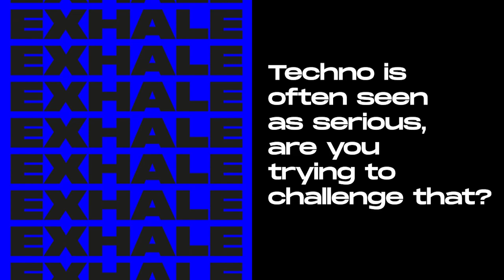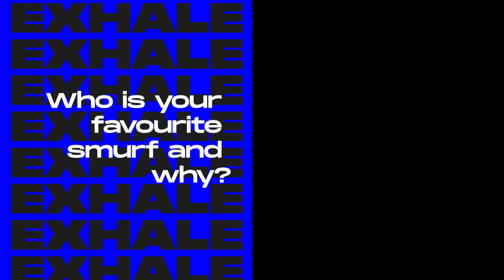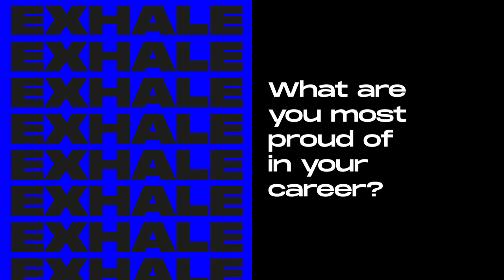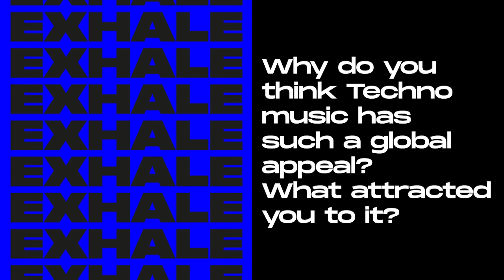Exhale Hot Seat - Dana Montana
We put Dana in the hot seat as we get deep and personal with handling negativity and DJing preferences.